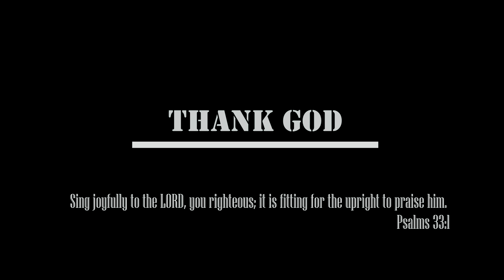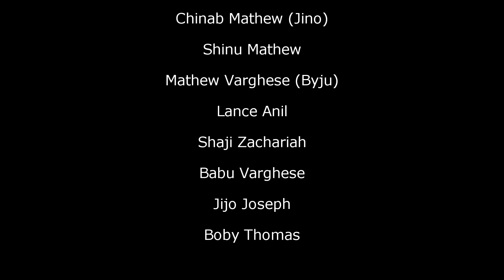Sthuthi Chey Maname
Team Football Group